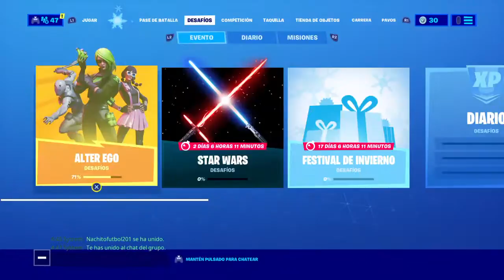Fortnite_20191221045344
Fortnite